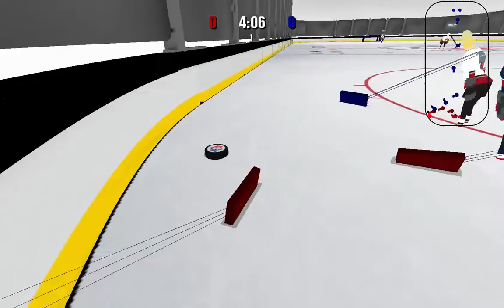RSL Season 7 Grand Rapids game 3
This game 3 of RSL season 7 against Rapid city rush